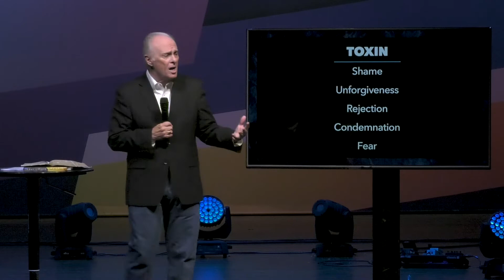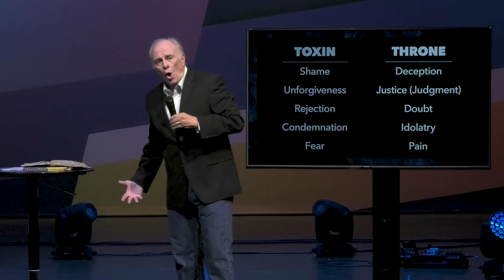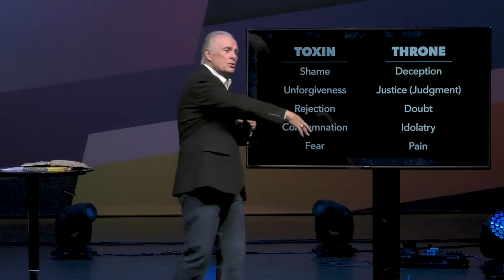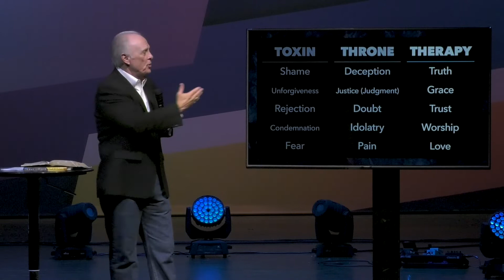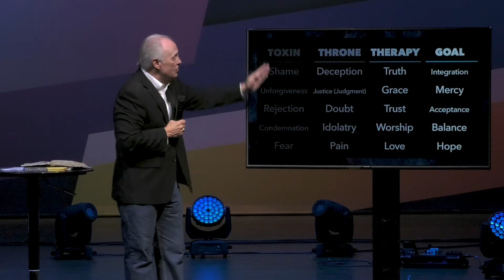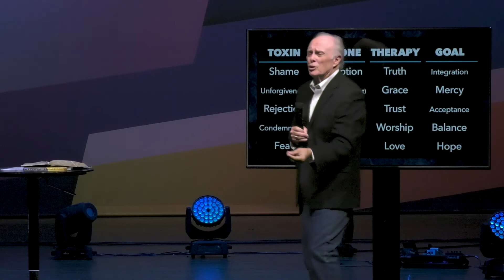Courage To Be Healed - Dr. Mark Rutland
This message is presented by Access Church in Lakeland, Florida.